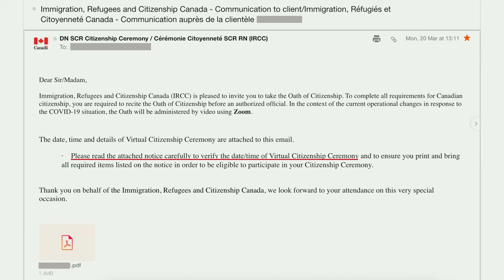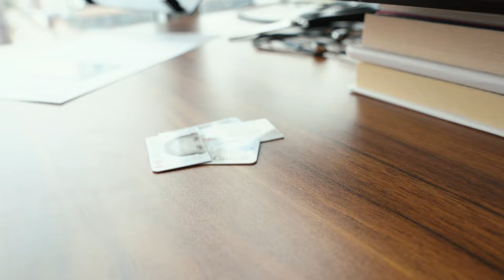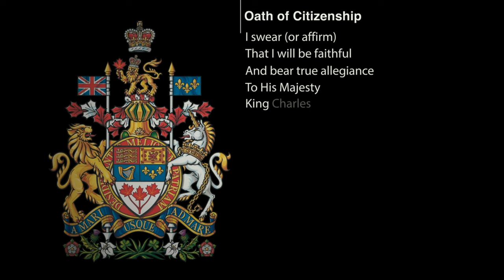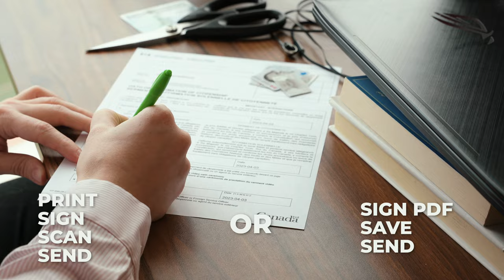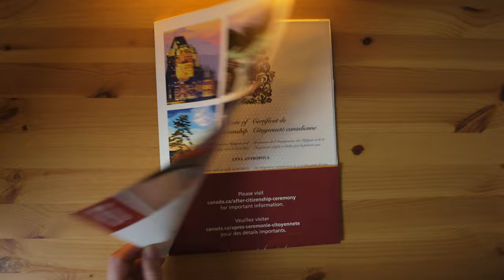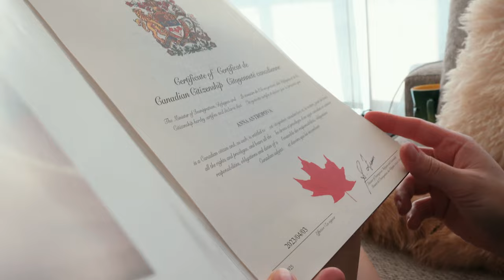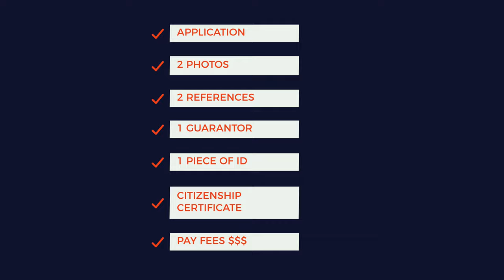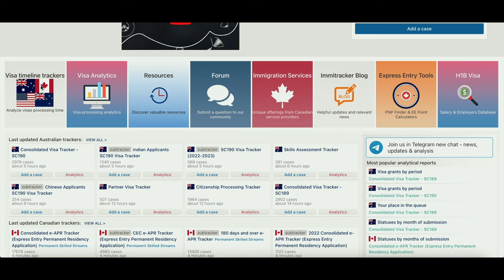How I Became a Canadian Citizen: Ceremony, Timeline, Passport Application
This day has finally come! Anna became a citizen recently! In this video Anna shares her experience preparing and going through the ceremony, applying for the Canadian passport and sharing the overall timeline from immigration to citizenship!